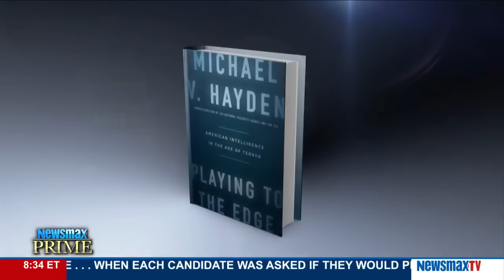Newsmax Prime | Gen. Michael Hayden on Trump’s idea of allowing countries to develop nukes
Former director of the CIA and NSA discusses Donald Trump’s idea of allowing some other countries to develop their own nuclear arsenals. Plus why is our government telling family members of U.S. personnel to leave Turkey?